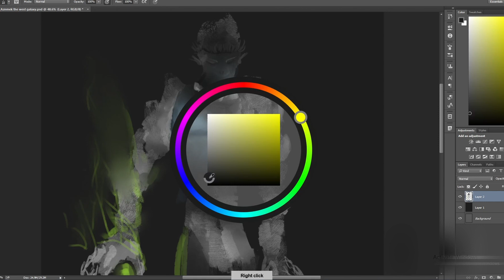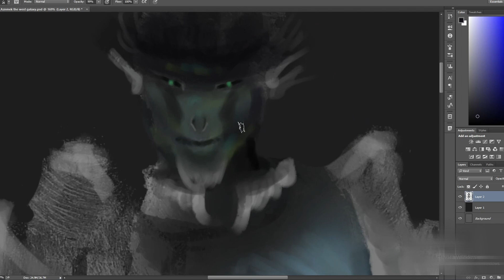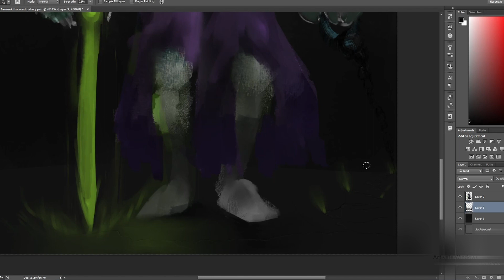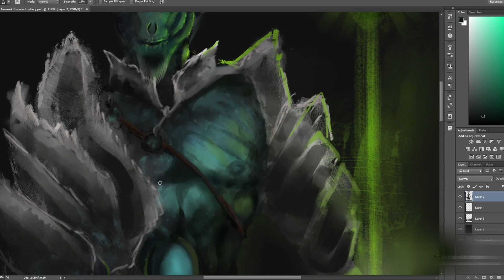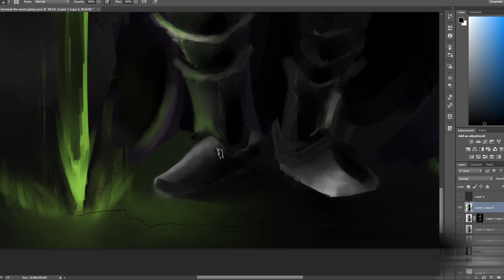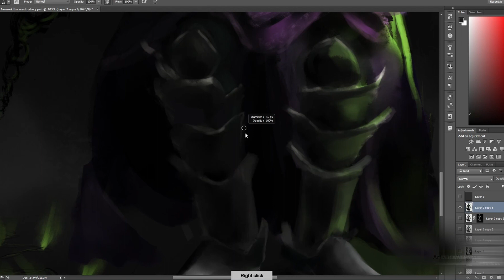#001 Azenmek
Concept Art Character  #001
Azmek

 • Aurora — ARCANUM
No IA used whatso ever!